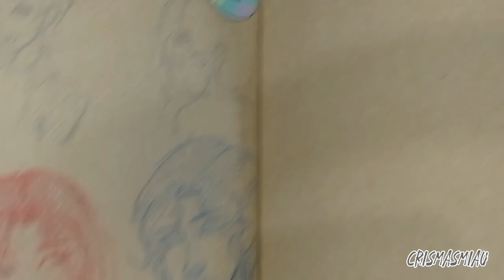Platiquemos un rato mientras dibujo algo random |crismasmiau 💖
Esto es algo.. fuerte para mí y sé que es un tema sensible..
Les recuerdo que subo vídeos todos los viernes a las 6:00 p.m. hora México 🇲🇽 y también tengo instagram por si me quieren ir a seguir por allá (el enlace está en información)